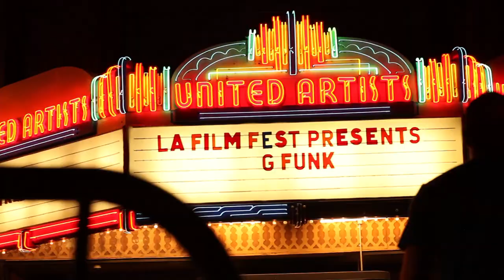Warren G performs 'Regulate' at the 2017 LA Film Festival | G-FUNK documentary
G-Funk screened at the Festival on June 16 at the Theatre at Ace Hotel in DTLA, followed by a live performance by none other than Warren G himself.

Directed by Karam Gill, G-FUNK tells the story of three friends from Long Beach: Warren G, Nate Dogg and Snoop Dogg, and their collaboration in creating one of the most essential styles of West Coast hip hop.

The 2017 LA Film Festival takes place June 14-22, headquartered at the ArcLight Cinemas Culver City, with additional screenings at ArcLight Hollywood, ArcLight Santa Monica and more.